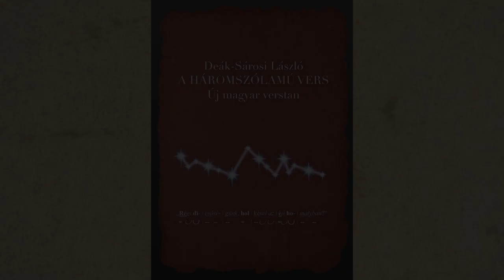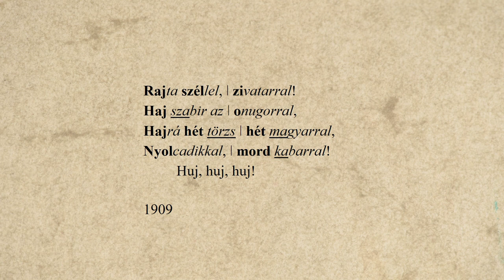22. Babits Mihály: Turáni induló – Simon Péter előadásában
Babits Mihály: Turáni induló című versét Simon Péter recitálja. A hangfelvételt Solymosi Ákos készítette az Országos Széchényi Könyvtár hangstúdiójában, a versvideó létrejöttében közreműködtek a Történeti Fénykép- és Interjútár munkatársai.